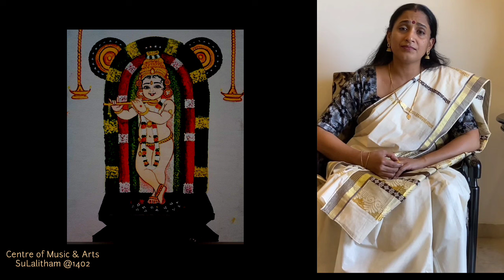SuLalitham 1402 by Kuzhalmannam Ramakrishnan, Beena Santhakumar